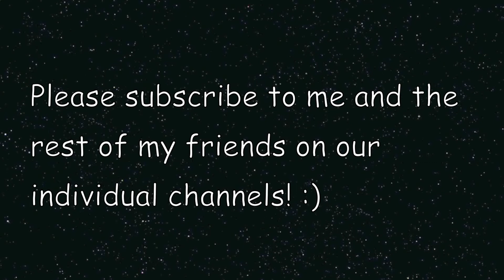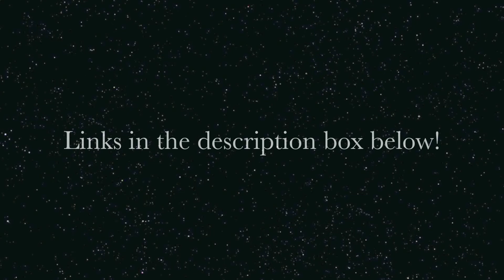MUFFIN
Sweet intro about The Regular Sweets' team by MUFFIN!

We covered the globe (pretty much all of it) and we are here to share our stories and future journeys.

Be sure to stay informed by checking out our SWEET Blog

Be sure to check out the personal channels of all my amazing friends!